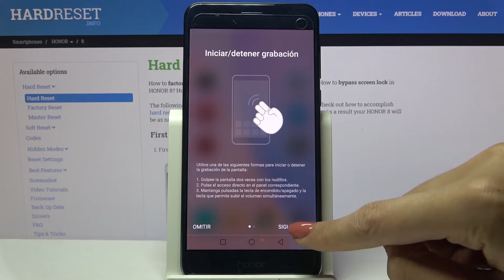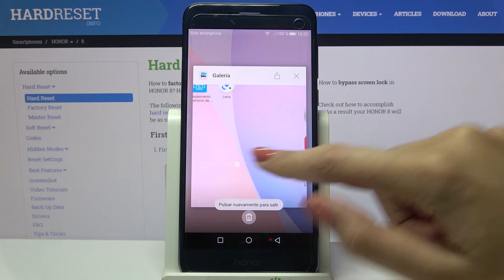Cómo grabar la pantalla en HONOR 8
Hoy presentamos cómo grabar la pantalla en Honor 8. Si quieres aprender a activar la grabación de pantalla en Honor 8 sigue nuestro tutorial. Quédate con nosotros y descubre cómo grabar la pantalla del Honor 8.

¿Cómo empezar a grabar la pantalla del Honor 8? ¿Cómo grabar juegos en Honor 8? ¿Cómo grabar desde la pantalla de inicio en Honor 8? ¿Cómo grabar la pantalla en Honor 8? ¿Cómo activar grabación de pantalla en el Honor 8? ¿Cómo grabar la pantalla en Honor 8? ¿Cómo grabar la pantalla del Honor 8?